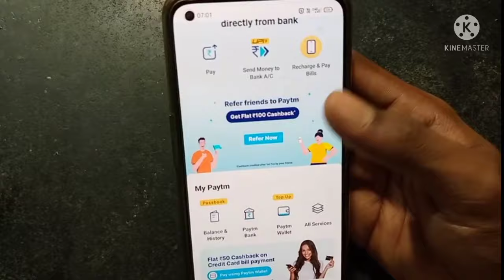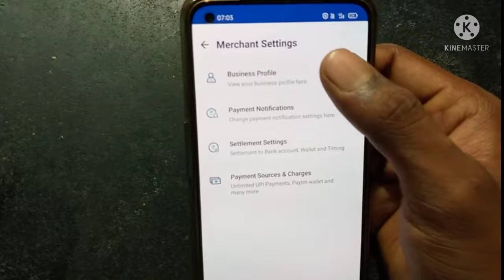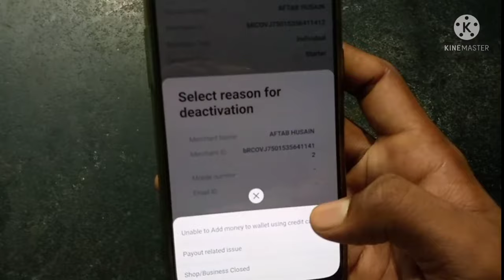How to deactivate paytm business account | paytm merchant account delete kaise kare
paytm business account close kaise kare
paytm business account band kaise kare
how to delete paytm business account
paytm merchant account delete kaise karte hai
paytm merchant account kaise banaye
paytm merchant account deactivate kaise kare
paytm merchant deactivate
become a paytm merchant
paytm business account close
paytm account
paytm business account delete
paytm merchant delete
paytm merchant deactivate

important link..

▶My new phone : Oppo F19 ...

▶My mic ...
▶My tripod ...

dosto is video me maine aap ko bataya hai ki aagr aap ki koi shop hai jis ke liye aap qr code ban wana chahte hai paytm se ya aap ne banwaya tha aur aab aap paytm merchant account deactivate karna chahte hai to is video me maine aap ko process bataya hai so watch video till end

about paytm app...

BHIM UPI, Money Transfer, Electricity Bill Payment, DTH, Metro & Mobile Recharge

Paytm (पेटीएम), India’s #1 Payment App, trusted by over 30 Crore Indians. Download Paytm app for bank to bank money transfer via BHIM UPI & instantly pay at shops & at online websites/apps like IRCTC, Flipkart, Uber, Zomato & Swiggy. Use Paytm for mobile recharge, Fastag recharge, DTH recharge, Movie Tickets, Postpaid bill payment, Utility bill payment such as Water, Gas & Electricity bill payment as well as Landline, Broadband & insurance payments. Make IRCTC train booking, book flights, & buses in just a few taps.

Bank to bank money transfer via BHIM UPI
● Send & receive money from any phone number or bank account directly in your bank account. Wallet KYC is not at all mandatory for using UPI.
● Check account balance, add beneficiaries & manage multiple bank accounts across banks - State Bank of India (SBI), HDFC bank, ICICI Bank & all other 140+ banks in India which support BHIM UPI.
Mobile & DTH recharges
● Find latest prepaid recharge plans & best mobile recharge offers on Jio recharge, Airtel recharge, Vodafone Idea (VI) recharge, MTNL & BSNL recharge. Also recharge data card online with Paytm.
● Recharge your DTH connections - Tata Sky recharge, Sun Direct recharge, Airtel DTH, Dish TV recharge, Videocon D2H recharge & get cashback offers.
● Recharge metro card- Mumbai, Hyderabad & Delhi metro card recharge.

Buy & Manage Fastag (फास्टैग)
● Buy & manage Fastag for any vehicle at minimum documentation using your Paytm Wallet.
● Use Paytm Wallet as your FASTag Account.
● Recharge Fastag for all major providers- ICICI, HDFC, Axis Bank, BOB, IndusInd etc.

Utilities Bill Payments - Electricity, Water, Gas, Broadband, Landline
● Paytm reminds you about the due bills & you can also set up auto payments.

Safe, Secure & Contactless Payments at Offline Stores
● Easily Pay (पे) by UPI or Mobile Number or by scanning QR code at nearby kirana stores, pharmacies, restaurants, petrol pumps, retail stores etc.

Pay at Online Stores
● Make payment at food delivery, grocery, shopping & entertainment apps/sites & other 100+ apps.

Buy & Sell Digital Gold
● Buy, Sell & Gift pure 24K Gold (NABL Certified & BIS accredited) at live market rates, stored in 100% insured lockers at no hidden cost. Start as low as ₹1, Doorstep delivery across India.
● Save in gold regularly by automating gold purchase from MMTC-PAMP at the frequency of your choice.

Check Free Credit Score
●Check free credit score, get credit reports across all banks’ loans & credit cards

Book Hotels & Tickets for Trains, Bus, Flights
● Domestic & international flights tickets for one-way or round-trips. Check schedules, duration & get best offers.
● Book online bus tickets of UPSRTC, GSRTC, HRTC, MSRTC & 2K+ other bus operators. Check seat availability & get real-time updates.
● Hassle free IRCTC train ticket booking & cancellation using Paytm app. Check railway timetable, get ticket confirmation, PNR status & real time train running status.

Entertainment: Movies, Amusement Parks & Events Tickets
●Book upcoming movie tickets, events online & get amazing offers.